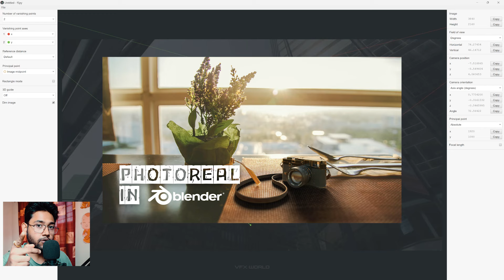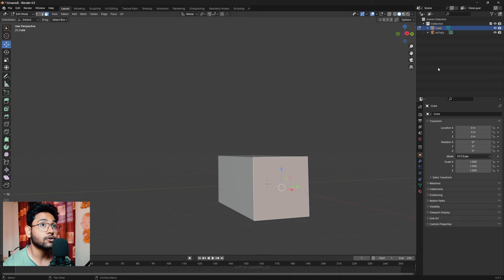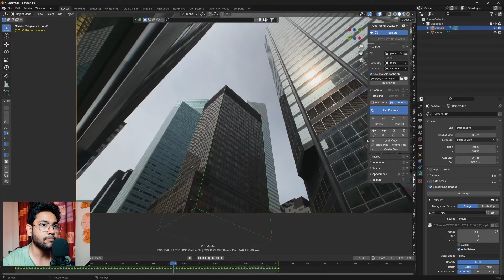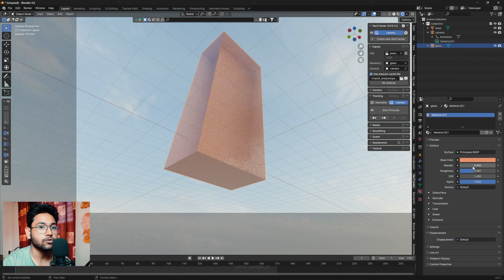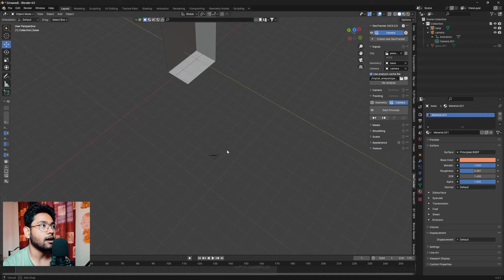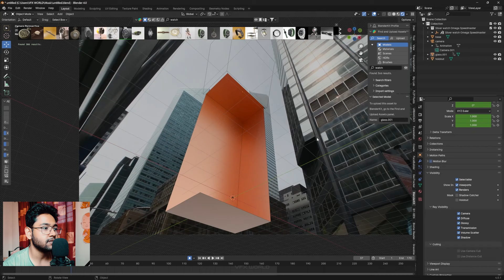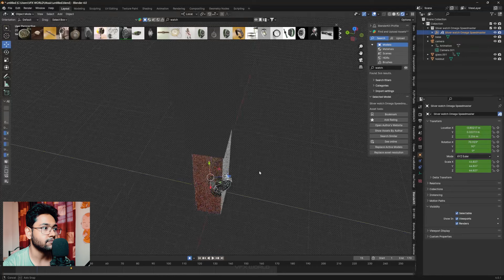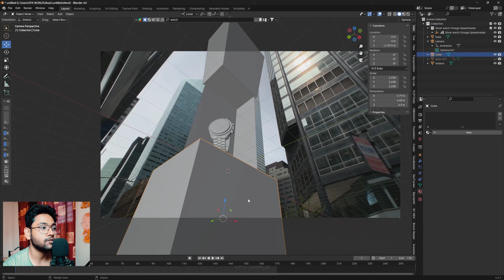How to make CGI Ads Using VFX in Blender | Blender VFX Tutorial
HI all,
My name is Rajat and I am a professional VFX artist and having 9 years running experience in industry and now I am going to share my knowledge with  you .

Learn how to create stunning CGI ads using VFX in Blender with this step-by-step tutorial. From lighting and texturing to animation and compositing, this Blender VFX tutorial will teach you all the necessary skills to create eye-catching advertisements that will enhance your brand's visual appeal. Watch now and take your marketing game to the next level!

➤Rajat Subhra:-